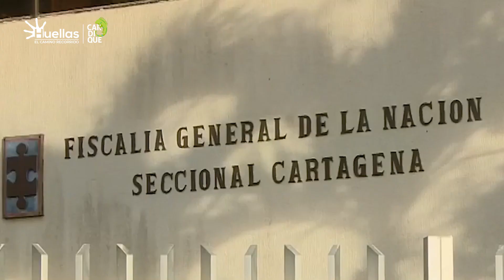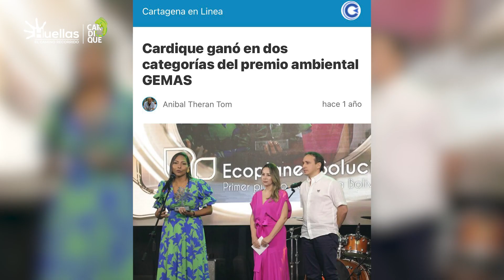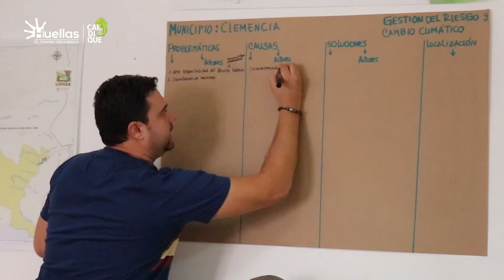HuellasDelDirector | La historia de Ángelo Bacci, director de Cardique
La historia de Ángelo Bacci, director de Cardique. Cap. 1